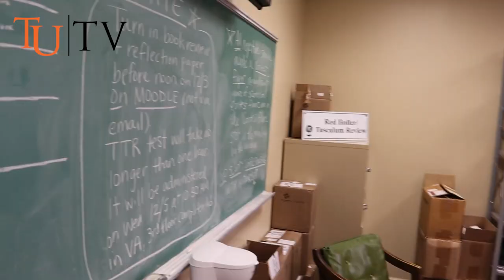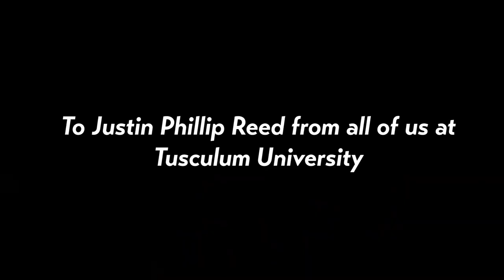TU|TV Being Creative Pays Off (Episode 8)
This week we head over to meet with some of our talented writers on campus and reflect on alum, Justin Phillip Reed's recent National Book Award.